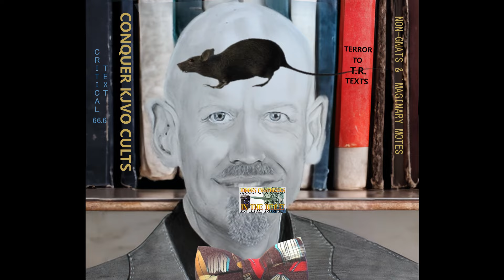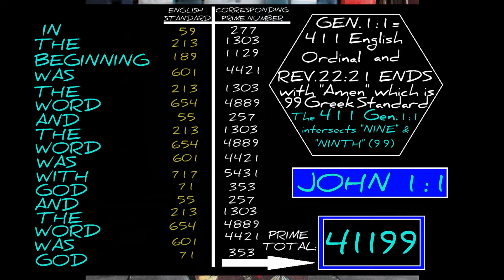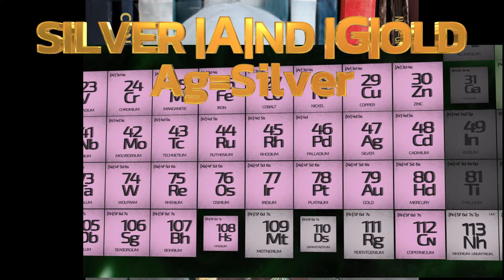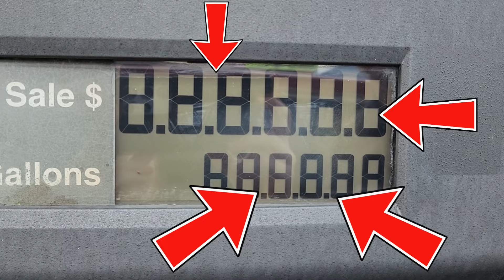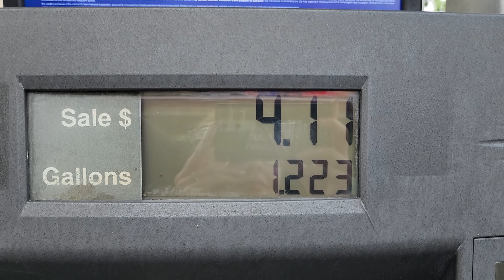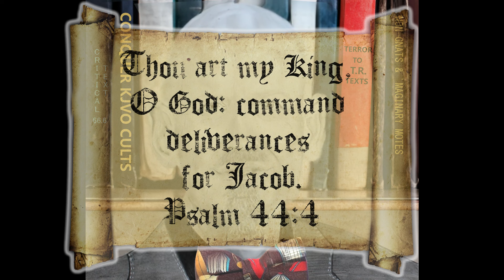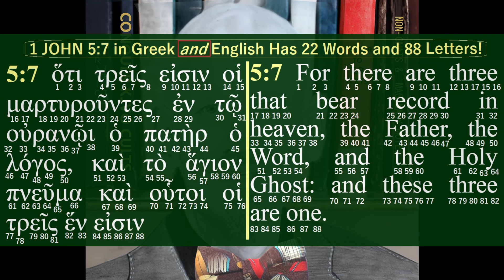EPIC! WOW! How to Kill ANY KJVO Video FAST James White Style Dividing Line Like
Join Jim Whiteout on another episode of Divining Lie (Ep. 3). Last Episode, Jim shared how to Conquer any King James Cultist in under 10 minutes. This is yet another episode with more strategies to overthrow and KILL ANY KING JAMES ONLY VIDEO in 10 minutes.

Brother James White (Dividing Line) has many good contributions to apologetics defense of the faith. His counter-cult work, defense of the Divinity of Christ, presuppositional contributions etc. are great. Buy his books & materials as long as you hold them up to the eternal light of the King James Bible. We will disagree majorly as James White of Alpha and Omega Ministries has taken it upon himself for decades to attack the King James Bible position. Hence, in that respect, he is DIVINING LIES from our consistent biblical & presuppositional worldview.
Under His easy yoke, Randall & Family
Also, we are non-monetized & do not charge a penny for ministry. It takes many hours to make a video, but seconds to like, etc. We pray for all who watch our videos in general & for all our subscribers daily. Here is what is in this video:
00:00 Intro. Ready to CRUSH King James Only  Onlyism Videos out yonder?
00:20 Backwoods Bible Bumpkins, Circle buggies.
00:30 The lab rat Guinea Pig? 411KJB YouTube’s Hidden Prophecies in the Bible KJV Documentary.
00:39 2 hours & 12 minutes 212 Boiling Point=God is Sovereign over Constants.
00:47 Jim is almost persuaded to become Open Theist as God did not know?
1:06 Ps103:1-2 and 31102 verses found in the digits of Pi as well as 1189 chapters, & 1769 for the Benjamin Blayney King James.
1:16 English? Divinely Distinguished! The Big Ben.
1:34  Jim is PROUD to stand OVER the 47 KJV Translators & narrowly look down. Scholarolatry is understood.
1:44 Bibliolatry? Ballet dance w/ a 1611 James River.
1:54 A TR T Rex chops up New Versions.
2:10 Hartinger. German. Never heard of him!
2:18  411=Gematria of Gen 1:1 & the Fibonacci Gematria of “In” for the first word of the Bible. 4:11 PM = 1611 Military Time. 411 is Providentially Information. Daniel is a 411 word chapter w/ the prophecy of Knowledge increased in the last days. Daniel 12:4 is 4+4+4:4 speaking of sealing the Book (44 letters each bookend).
2:48 John 1:1 English Standard gematria. Ea.word & Prime number. Sum? 41199.
2:59 In the Beginning = 999 Std Hebrew & circle Amen & 99 Greek.
3:14 Connect Gen. 1:1 to Rev. 22:21 & it spells NINE & NINTH.
3:26 Galatians=9 letters, 9th NT book, 9 fruit/gifts of the Spirit. King James=9, Holy Bible=9, 1611 cross sums to 9. Gestation is 9 & 9 months. 9=fruitfulness.
3:55 Randall & Heather's dates: 8 ways of adding them, numbers connect by the Sovereign Hand of God. If God cares for soulmates, how much MORE His word?
4:36 UNENDING UNVEILING of His word for ALL ETERNITY. Not in seminary so dismiss, right?
4:48  1948 is the gold Melting Point for Israel.
4:58 Job came forth as GOLD & GOLD is SPLIT WORD in Job with “being old” forming GOLD!
5:11 El’s Elements Periodic Table Phenomena. Au=Gold AUTHORIZED VERSION. Ag=Silver.Acronym Phenomena is Ag!
5:36 Degrees Psalms end w/ Ps. 134. Record degrees is 134. Jesus=GOD OF CONSTANTS! Bible Deists: God stepped away post inspiration.
5:51 Providential mistakes of 1611. Writtten has 3 t’s for the 3 crosses! God scorns the scorners.
6:67 Iesous = 888 Gematria & 888 shows up as Rom 1 says God is clearly understood.
7:12 Same Space Symmetry. 23 in Psalms 139 fearfully and wonderfully made chapter.
7:29 Who you trying to kid, your grandmother? Ruckman happy.
7:35 Careful on those James River Banks; you might just slip in & get converted to KJVO! Gasp! Believing your Bible in hand. Enter spooky haunted music here. Grab my heart medicine!
7:44 Rib is found in DNA for Eve, the Missing Rib.
7:54 The 4 DNA proteins have NINE & NINE & a 23+23 syllable construction for 23 plus 23 chromosomes.
8:15 17 & 27 construction throughout the Bible. “King” & Jacob/James is in Psalm 44:4 w/ the 17 vowels & 27 consonants like the bookends. King is used 1611 times before this verse!
8:53 1st John 5:7 is double the bookend ends. Greek: 88 letters, 22 words LIKE ENGLISH.
9:09 How to KILL ANY KJVO VIDEO? Let them self-implode and send Hidden Bible Prophecies to all your friends & family for a good laugh. Or…. WILL THEY?
9:23 Folks love numbers daily EXCEPT for the Bible.
9:49 KJVO species encounters. May they be few.
Photorealism by Hope Jerusalem Eve Hartinger,  & Hope, Hannah Elisabeth Hartinger did calligraphy as well as calligraphy from Faith Eden Hartinger & Grace Abigail Hartinger. etc. Thank you to Chris Bolen for getting me thinking re: 4 proteins of DNA & Chris noted a 555 there!